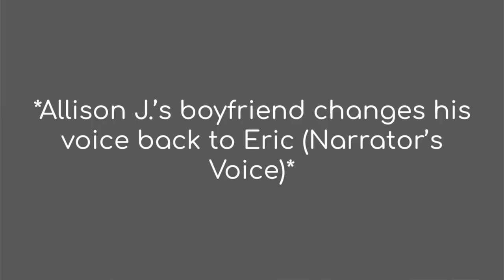Spacytchi change my voice into Stitch (Experiment 626) and gets grounded by the Animaniacs